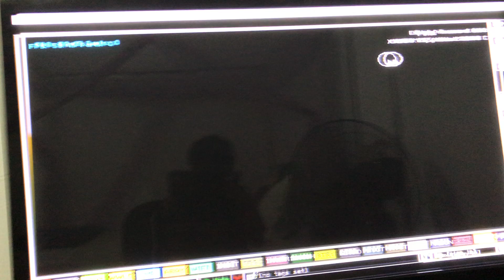My First Hydrogen Bomb! :)))))))